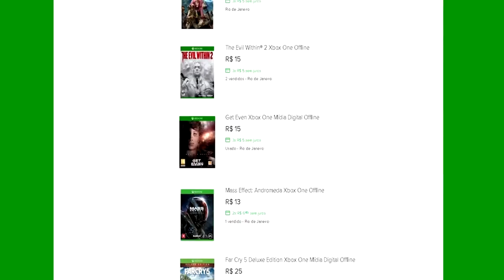🔵 Monster Hunter World Xbox X - #2 NOSSA PRIMEIRA QUEST E BORA EVOLUIR.[PT-BR]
ID PSN Tag: MetralhaGamerx

Meu Skype
SKYPE:paulo_henrique30